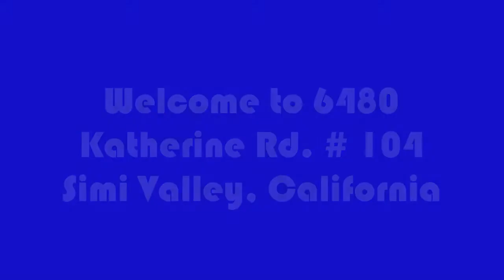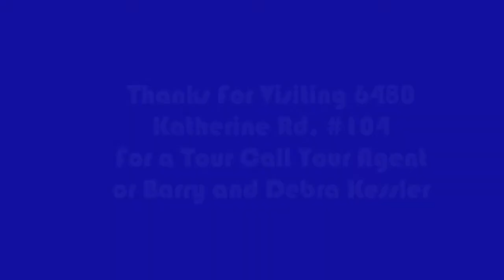Simi Valley Mobile Home For Sale 6480 Katherine Rd. $149,000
This is the Mobile Home you have been looking for. This is a spacious open concept 2 bedroom- 2 bath home. The rooms are large and bright. The vaulted ceiling in the dining room adds to the sense of space. A large sliding door leads to the adjoining deck where you can enjoy peaceful evenings and stunning mountain views. This unit has been kept up and is in good condition. Recent upgrades include New Karndean Georgia 4.5mm thick luxury vinyl flooring in kitchen and dining area added in June 2018, New Bosch Dishwasher installed in June 2018, new garbage disposal installed in September 2017, LED lights in all fixtures 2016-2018, New Natural Gas Furnace 2014, and so many custom touches. Susana Woods Prestige Mobile Estates a quiet, friendly, and safe neighborhood off the beaten path but with easy access to E Los Angeles, Kuehner Dr. And 118. Simi Valley is in Ventura County and has it's own School District, City Council, Police Department and is not LA County. Simi Valley has all the amenities without the San Fernando traffic and heat. Close to hiking trails – Rocky Peak, Corriganville and Sage Ranch, and good level walking in the community. Units are well spaced with ample commons. Magnificent views of the Santa Susana Mountains. Easy commuting via 118. Great restaurants and stores are only minutes away. Economical living. The park is very well maintained and all prospective residents are screened.